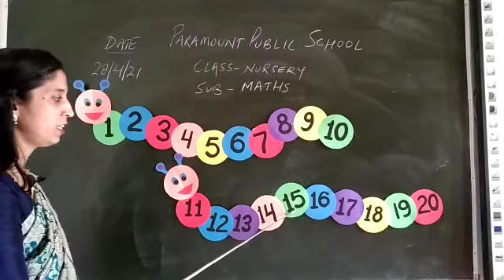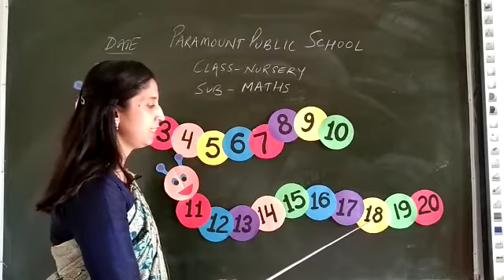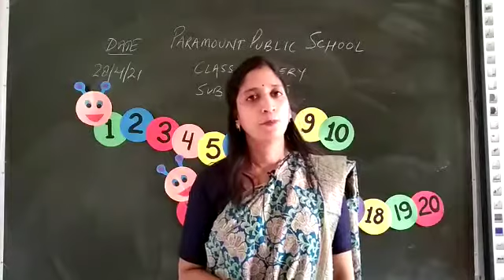Counting From 1 to 20